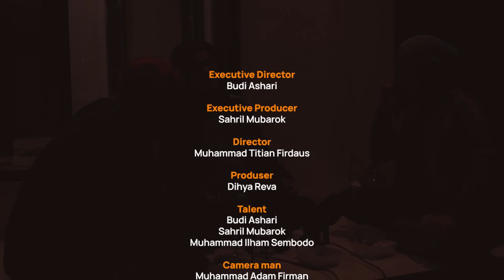Party, Party Apa Yang Halal? - Episode 31 Hikayat Podcast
Mau cari hewan kurban?
Yuk disini aja!

Kita berbahagia bersama di hari raya muslimin.